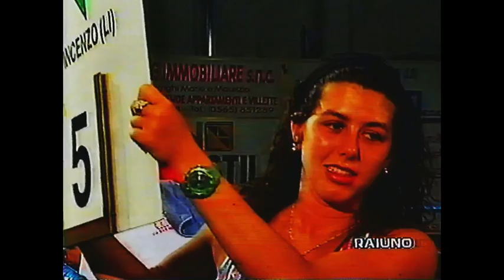Biagi Ivano vs Pietro Pellizzari 12.07.1995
12 luglio 1995 campionato italiano vacante dei super medi
campiglia marittima
IVANO BIAGI vs PIETRO PELLIZZARO
conversione di vecchia vhs in digitale